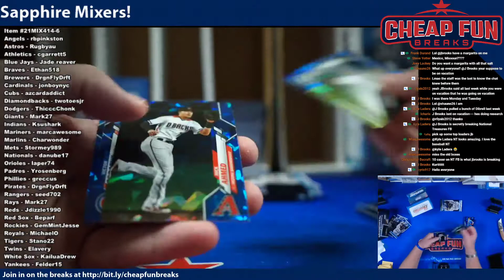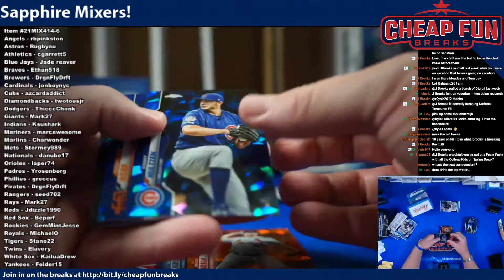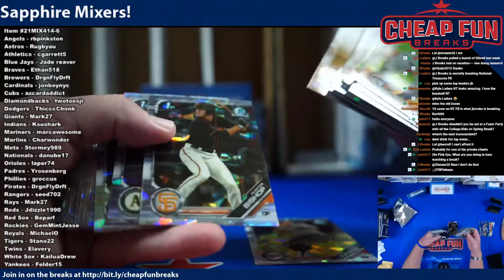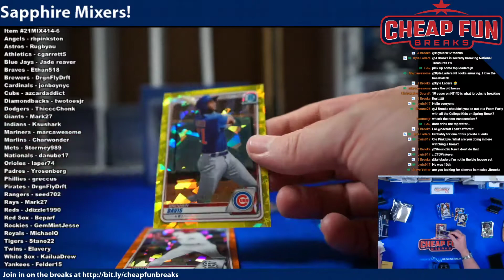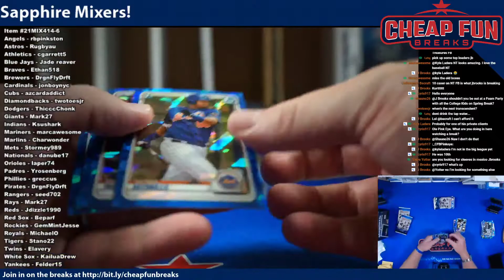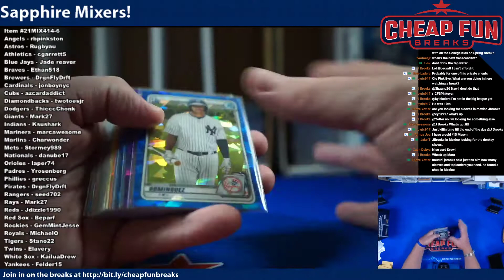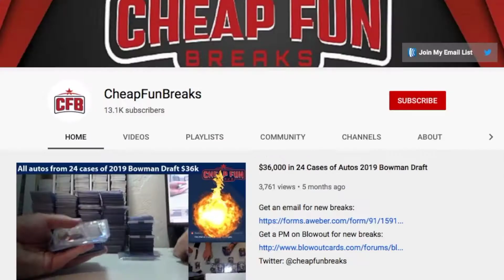2019 2020 Topps Bowman Sapphire Mixers 6